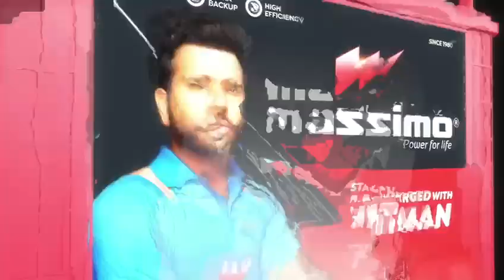Massimo Batteries | Rohit Sharma | Diwali Wishes | High Performing Batteries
Just as Massimo Batteries delivers the best results, we wanted to deliver the best to our partners and what better than Rohit Sharma wish on their behalf.

We requested India's Hitman, Rohit Sharma, to wish Diwali on behalf of our partners and lighten up their festival.

This Diwali is to be different for all our partners who have showered their support and loyalty to Massimo Batteries and stood by it under all circumstances.

Massimo Batteries have a very wide range of high-performing batteries. We cater to two-wheeler batteries, UPS batteries, VRLA batteries, and Solar batteries. These batteries are available in varied capacities pertaining to your battery usage which makes it easier to select.

Massimo Batteries are maintenance free and leak-proof so no stress after installation.

Check out the video to know how we did it!

to know more.